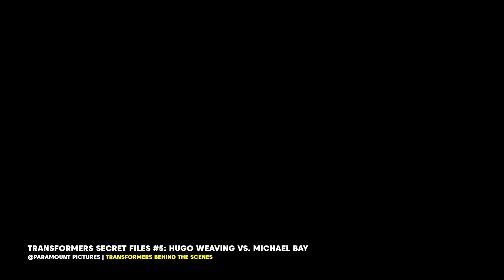Hugo Weaving Thought MEGATRON Was Meaningless | Secret Files #5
Hugo Weaving Thought MEGATRON Was Meaningless!

In the 5th episode of Secret Files we delve into the historical issues between Hugo Weaving and Transformers Director Michael Bay and why never reprised his role as the voice of Megatron in further instalments of the Transformers Live-Action franchise.

Let me know if you enjoyed the video and what other secrets you would like to see covered in a future episode of Transformers Secret Files?